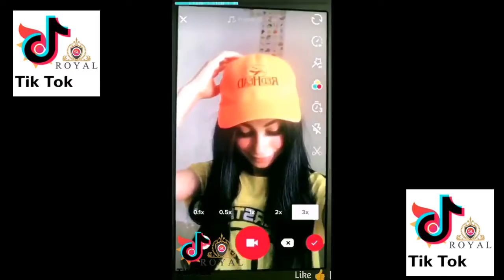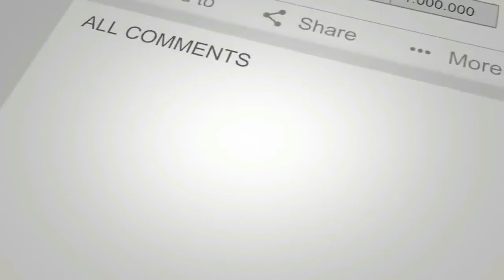Tutorial for Whistle Challenge & 2 more Tik Tok Sri Lanka Funny Videos Part 17